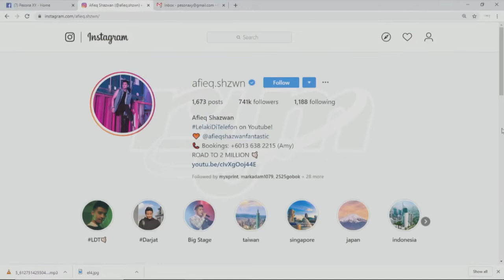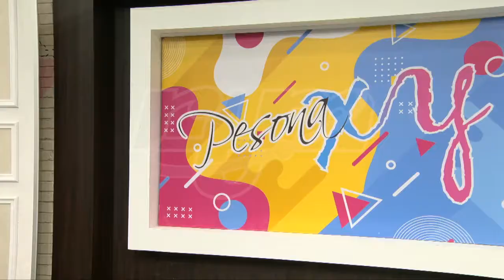Pesona XY: 18 Jan 2020 borakapabro Imran Shafiq Ask Dance Company xpose Afieq Shazwan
Pesona XY merupakan program bualbicara live setiap hari Sabtu, jam 11.05 pg di Saluran Berita RTM Myfreeview123 dan TV1, host Zahira Radzi, Sahee Shamsuddin & Hafez Dolson.